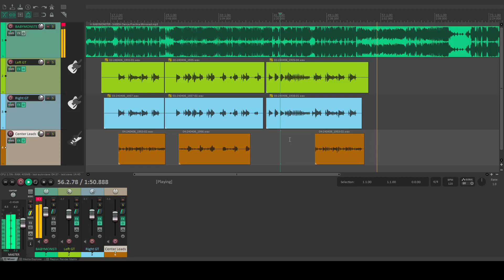BABYMONSTER - SHEESH but its Metal ||Metal Guitar Cover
SHEEEEESHH

 for the metal and kpop enjoyers

might do a vid of this soon idk